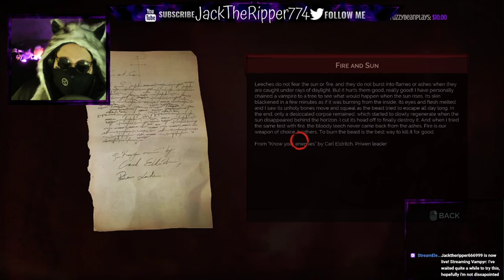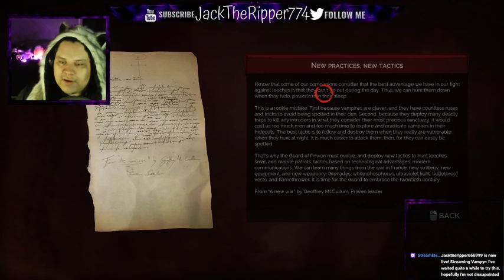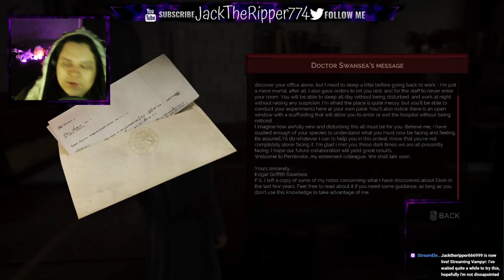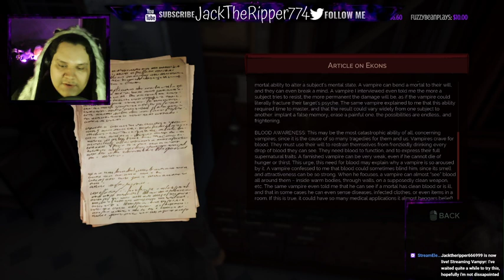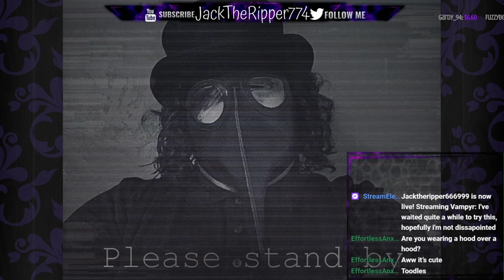I've waited quite a while to try this and i love it!